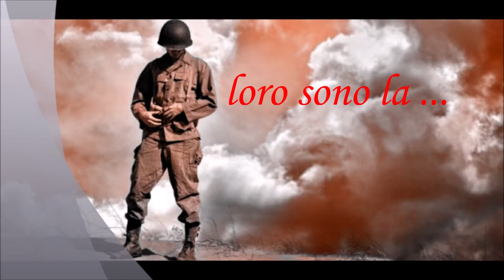Loro sono la cover C Baglioni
Una mia personale interpretazione di un capolavoro di Claudio Baglioni.